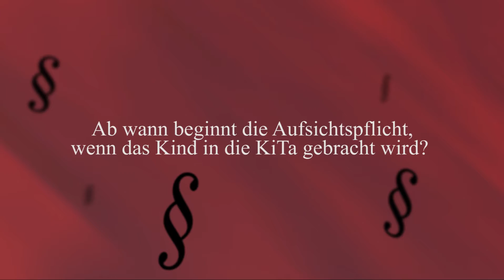Ab wann beginnt die Aufsichtspflicht, wenn das Kind in die Kita gebracht wird?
Ein beispielhafter Clip aus dem Aufsichtspflichtfilm mit Prof. Simon Hundmeyer. Die DVD beinhaltet 35 Clips, die Fragen zur Aufsichtspflicht in Kita und Hort beantworten und visualisieren.